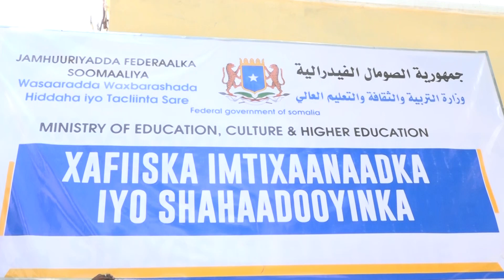Xafiskii Imtixaanadka oo si KMG ah loogu raray dugsigi Sheekh Xasan Barsane. kadib weerarkii Zoobe